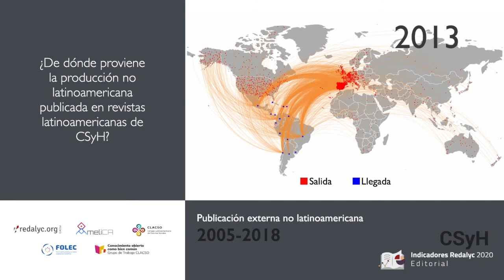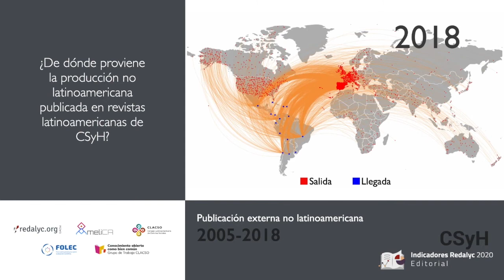¿Cuál es el flujo de publicación en revistas latinoamericanas de Ciencias Sociales y Humanidades?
Titulo del trabajo:

¿Cuál es el flujo de publicación en las revistas latinoamericanas de Ciencias Sociales y Humanidades?

El video presenta el flujo de publicación de las revistas latinoamericanas de Ciencias Sociales y Humanidades del 2005 al 2018, de dónde proviene la producción no latinoamericana, de qué países proviene y en dónde se publica la producción no latinoamericana, y quiénes participan en las redes de colaboración internacional construidas mediante la publicación en las revistas latinoamericanas.